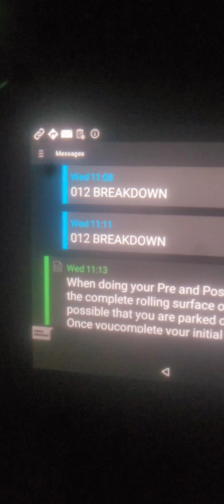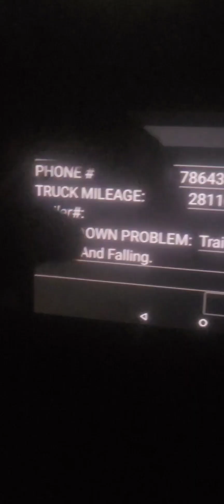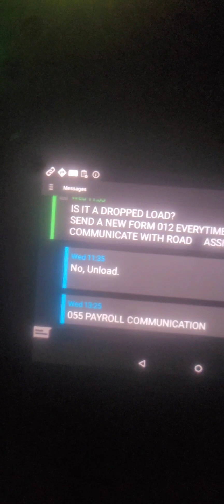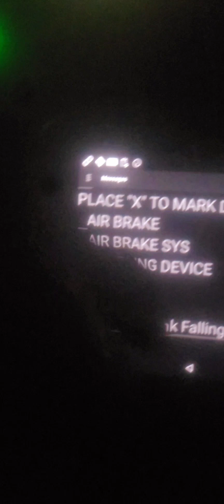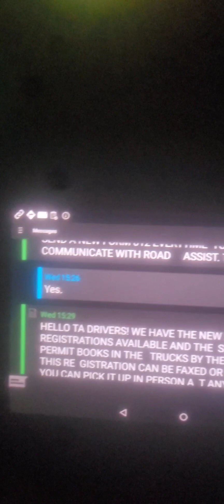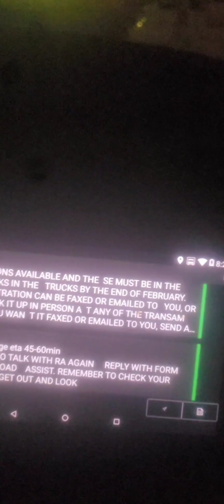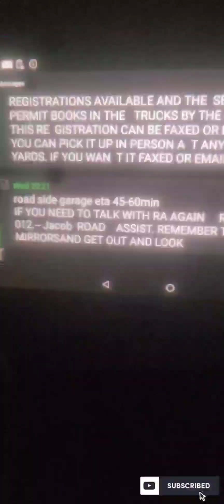Journey Of A Trucker. TransAm Dispatch/Road Assist. Playnig Games.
Journey of a Jerkman to find Money to Start his Jerk Buisness by Trucking.